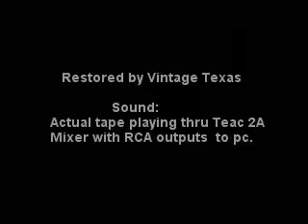i was born under a wand'rin' star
Teac A 3340 S
Despite or perhaps because Lee Marvin was not a singer, the vocal is extraordinary. Surely the best ever single by an actor and one of the best ever one hit wonders.

Wand'rin' Star was a UK no. 1 in 1970, keeping Let It Be by The Beatles at no. 2, but weirdly it was never a hit in the US.